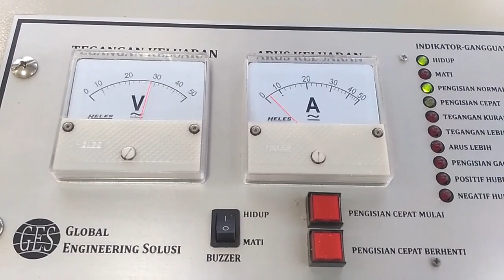Hunting Lori Baru Rombongan Kadaop&pangdamjaya||cibatugarut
Selamat datang di Chanel coboy Spoor
Konten saya menyajikan tentang perkeretaapian
Alhamdulillah masih bisa mendapatkan moment
Sore ini bareng Kang Yusril&para Railfans.